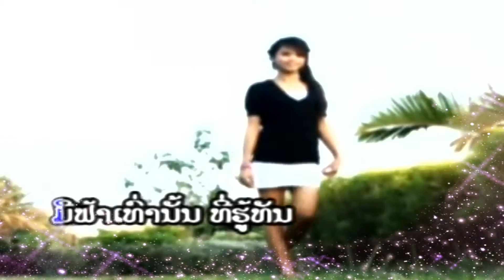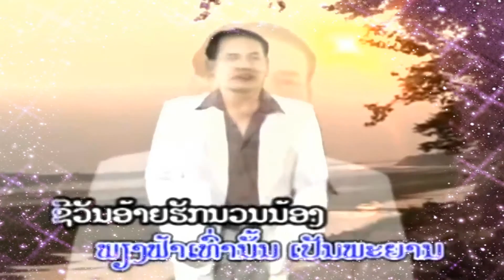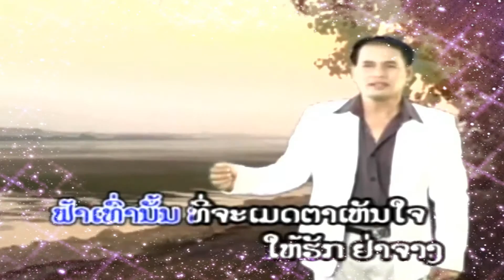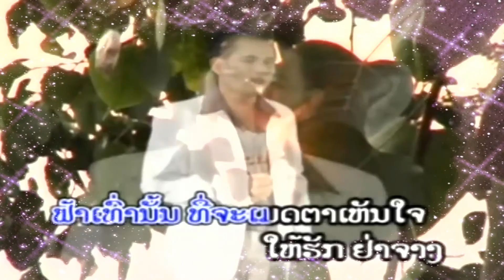ຟ້າເທົ່ານັ້ນ Far Thao Nun - ຄຳຜ່ານ ດິນດາວົງ Khamphane Dindavong (Lao Song)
Artist Sing by - ຄຳຜ່ານ ດິນດາວົງ Khamphane Dindavong [Lao Love Song]
Title: ຟ້າເທົ່ານັ້ນ Fah Tow Nun
Hope you enjoy the Lao Song very much and so,have fun!